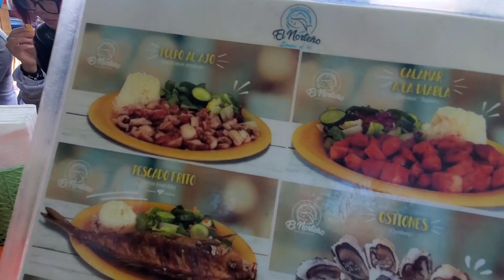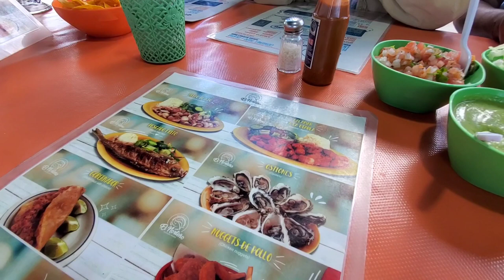Pt 6 of Berry Violet's 2023 Cruise Day 4 - Ensenada Mexico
Recorded, filmed and published on Thursday, December 21, 2023 at 11:38 AM

This is the sixth video chapter or part 6 of the cruise adventurous vlog series episode of "Berry Violet's 2023 Cruise Vacation Adventure", "Berry Violet's 2023 Cruise Day 4 - Ensenada, Mexico."

On day 4 on Thursday, December 21, 2023, my family and I arrived at Ensenada, Mexico. This is where it was one of the safest tour cities of Mexico. Mexico is my favorite cultural country that I love to stay, learn and explore for the third member of the Three Caballeros, Panchito's sake. Some of the places in Mexico are not looking historical anymore. Instead, they have become more modern, including 7-Eleven stores and McDonald's restaurants.

Location at Royal Caribbean International: Navigator of the Seas Cruise at Long Beach, CA

Credits:

Direction, Story and Film
By
Berry Violet

Berry Violet's Mother Caroline

Berry Violet's Stepfather Ariel

Berry Violet's Stepbrother Kyle

Berry Violet's Younger Female Cousin #1 Cristelle

Berry Violet's Younger Female Cousin #2 Samantha

Berry Violet's Younger Female Cousin #3 Leanne

Berry Violet's Younger Male Cousin #1 Jason

Berry Violet's Youngest Male Cousin #2 Justin

Berry Violet's Youngest Male Cousin #3 Matthew

Berry Violet's Aunt #1 Liza

Berry Violet's Aunt #2 Mithel

Berry Violet's Aunt #3 Ester

Berry Violet's Uncle #1 Paul

Berry Violet's Uncle #2 Edwin

Bystanders Themselves

Waiters and waitresses of Mexico Themselves

Street musician man band Themselves

Coffee cafe employees Themselves

Mexican shopkeepers Themselves

By
The Green Orbs
on

By
Silent Partner

"Bolero Ranchero Mexicano"
By

Unported | Attribution 4.0 International

"Chiapas Marimba"
By
Jimena Contreras

"Mexican Huapango Banda"
By

By
Chris Zabriskie

Setting:

Ensenada, Mexico

and

Royal Caribbean International: Navigator of the Seas

Distributed
By